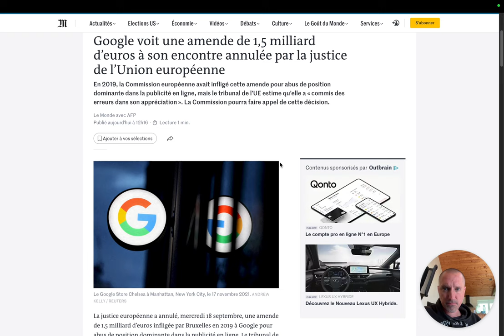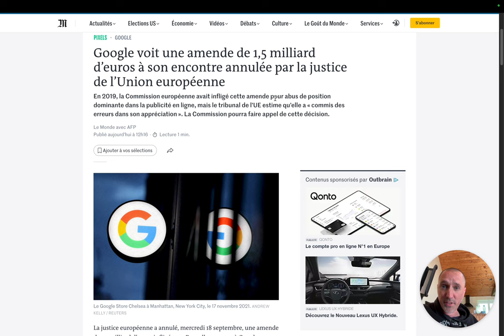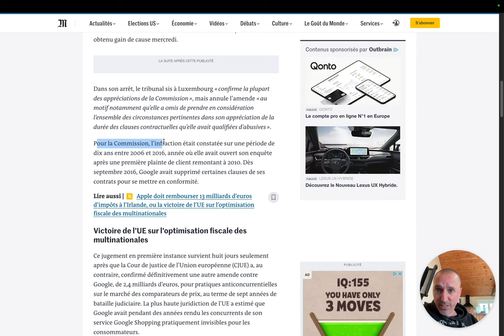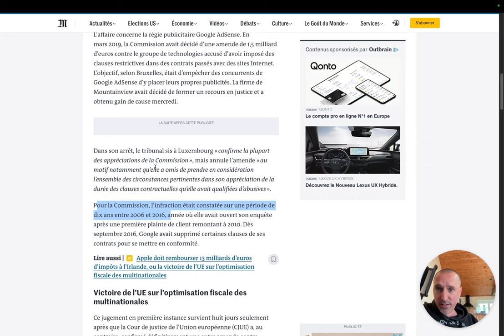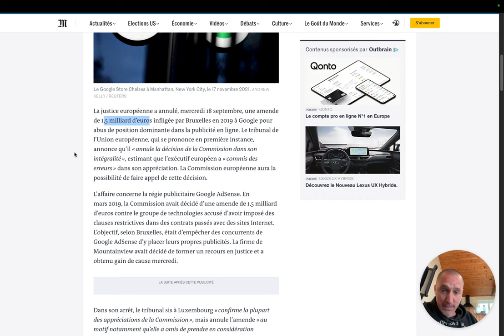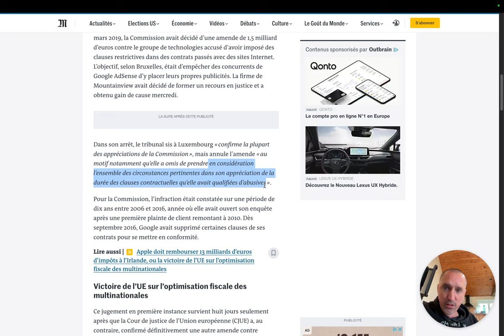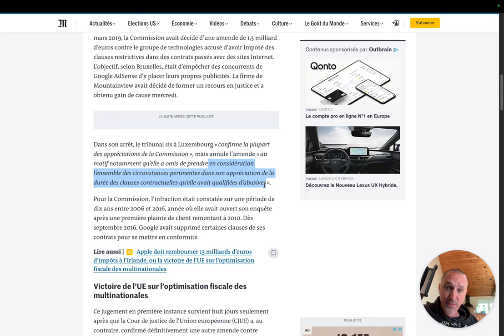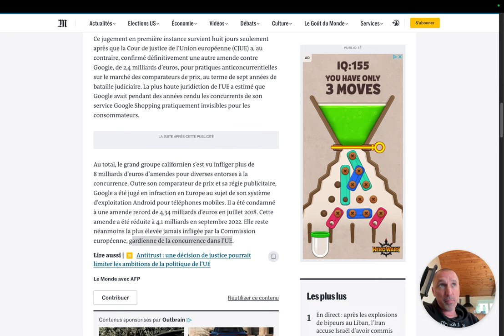L'Europe se loupe même dans ses procès... 🤦‍♂️